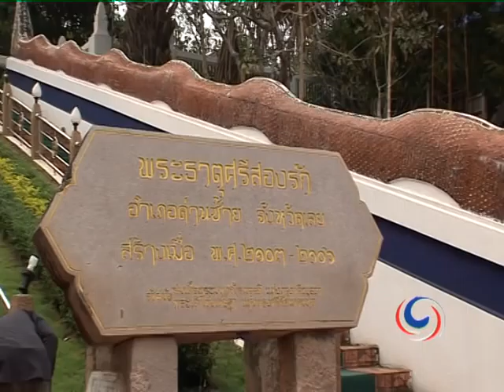Dan Sai - The Ghosts of Thailand - Past and Present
In the Loei district of Dansai, we visit a historic pagoda that cemented peace between the ancient kingdoms of Siam and Laos, and a ghoulish, garish museum dedicated to Thailand's version of Halloween.